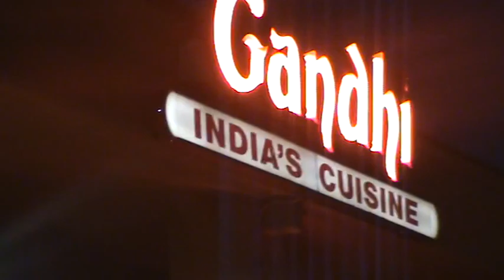USA FREAK..32..ORLANDO BAHAMAS MIAMI LAS VEGAS SOLANG SFO